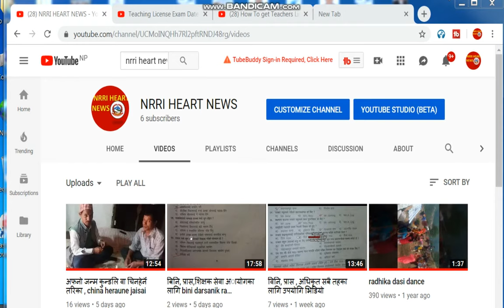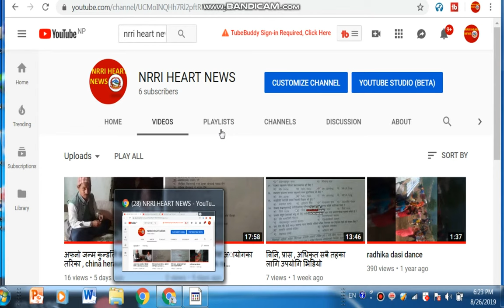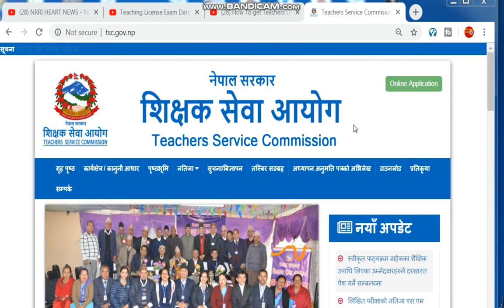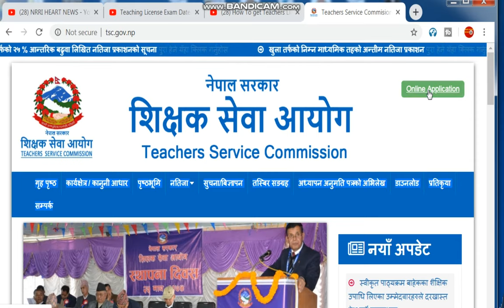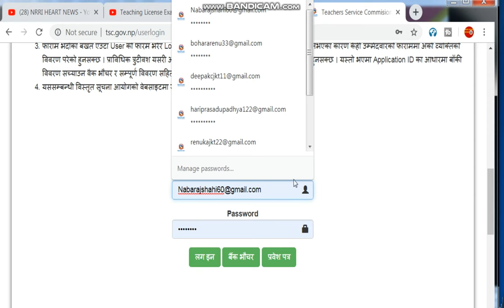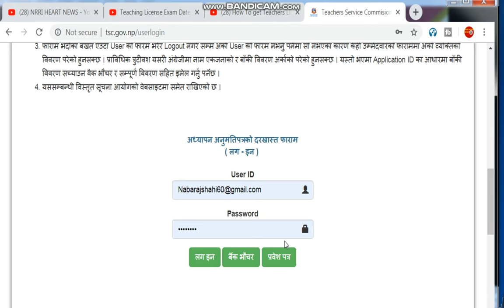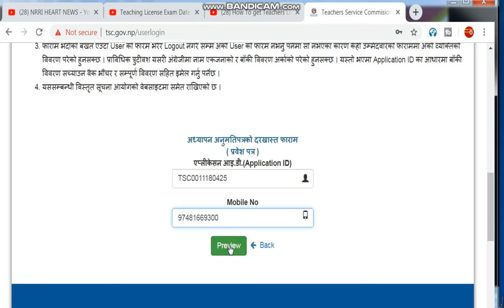अध्यापन अनुमति पत्र फेाटेा कपि गर्ने सजिलेा तरिका,शिक्षक सेवा,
shikshek sewa aayog,अध्यापन अनुमति पत्र फेाटेा कपि गर्ने सजिलेा तरिका